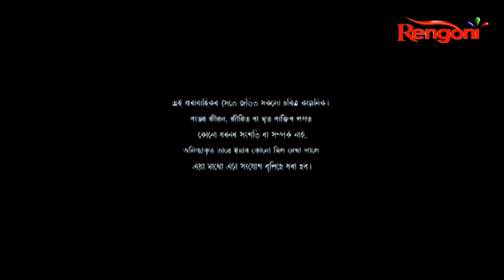Beharbari Outpost || Epi 2358 || 31.05.2022